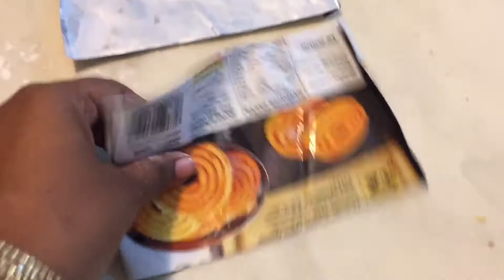DEEPAVALI MURUKKU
(REBBY LIFESTYLE)

(Saras Amma Samayal)